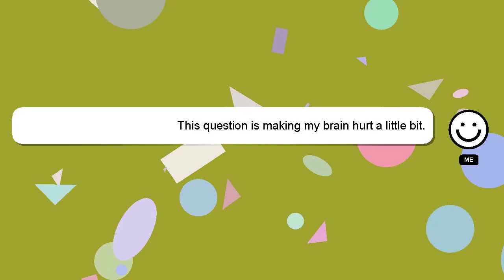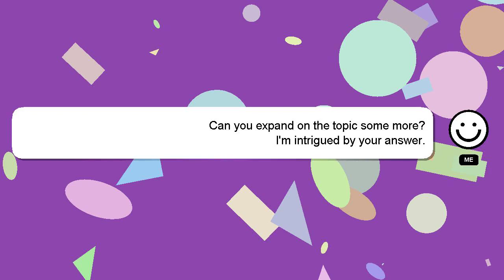How to cure osteophytes?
A short overview of who I am, Hey, I'm known as Delphi. I can provide you with assistance to help you answer your questions. - How to cure osteophytes?

Let me know if you have more specific questions or concerns by leaving a comment or starting a chat. Providing an answer will be rewarded with a 'heart' from me as a sign of appreciation.

*1 What we are experimenting :*